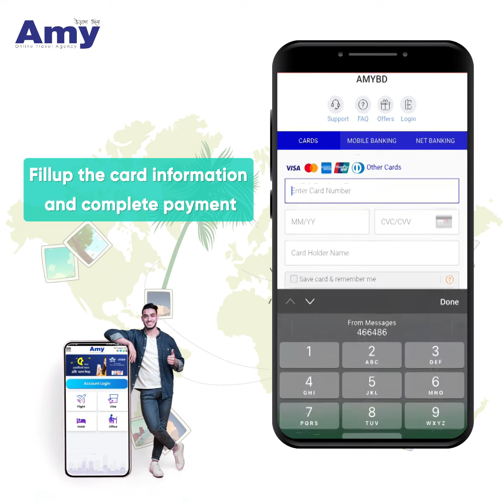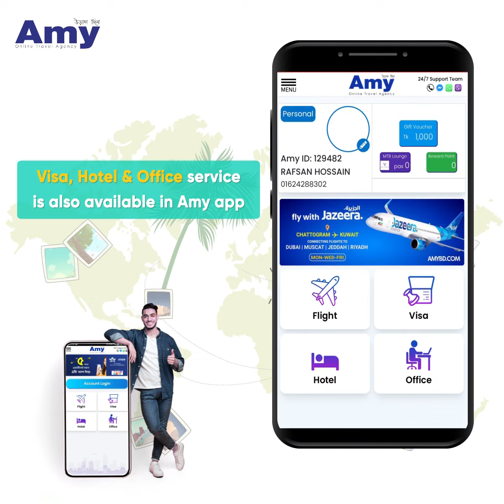How to book any air ticket in 5 minutes? | Flight Booking in 5 minutes | Amybd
How to book any air ticket in 5 minutes? | Flight Booking in 5 minutes!

AMY is the country's most EASY, SECURE & RELIABLE real-time online air ticketing & travel solution platform which was established in 2016. We have a dedicated 24/7 Support Team who are waiting to serve you. With AMY's Website and Mobile App, you can easily book any Domestic/International air ticket, hotel, coworking space, umrah packages, or apply for a visa process using a Local/International Debit/Credit Card, bKash, Rocket, or using Nagad. You will receive instant confirmation through SMS and Email after issuing the ticket. As it's a real-time process, it can save your valuable time and money.

AMY is recognized by all Bangladeshi and International Airlines. It's the first Online Travel Agency in Bangladesh and holds the No. 1 position in the Domestic Flight sector. With features like real-time flight search, price comparison, flight schedule checking, flight status checking, airline promo news, reward points, premium service, and many more, we are working day & night to make it more user-friendly. So, enjoy your seamless travel with us.